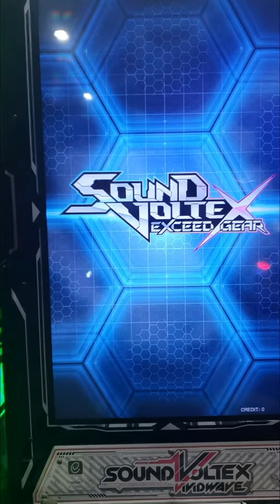片翼のディザイア [MXM] PUC